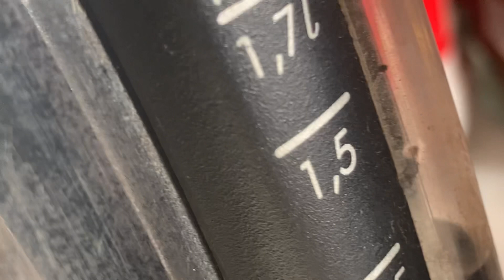Russel Hobbs Hot Water Kettle 777+ ~A.A.MA7UN| 777+ News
Russel Hobbs Hot Water Kettle in London Live 777+ Smile Symbol @London
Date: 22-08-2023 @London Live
~Camera: Iphone
~Video Upload: London
~ref: 777+ Smile Symbol @London